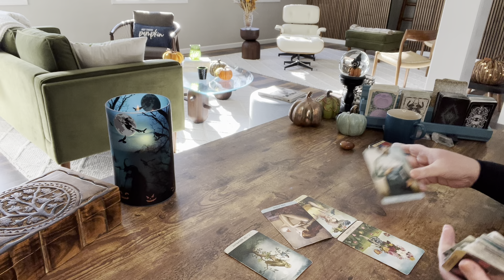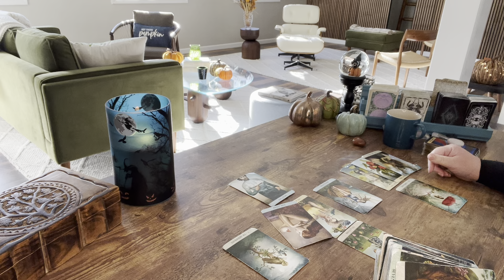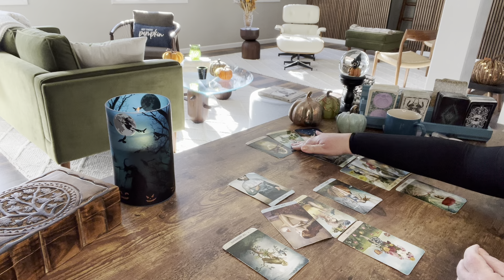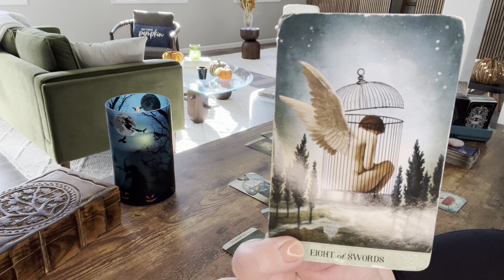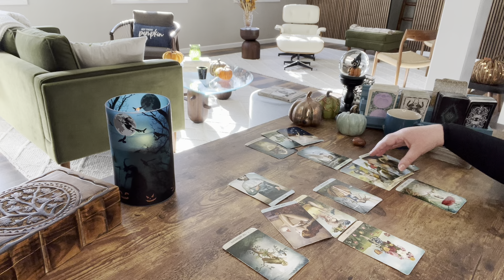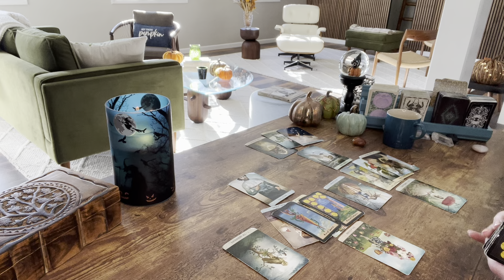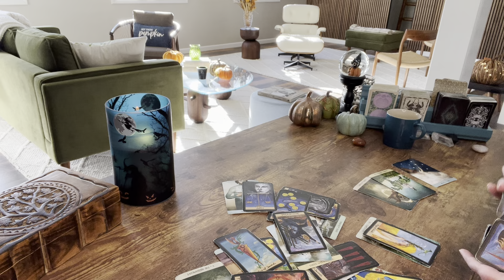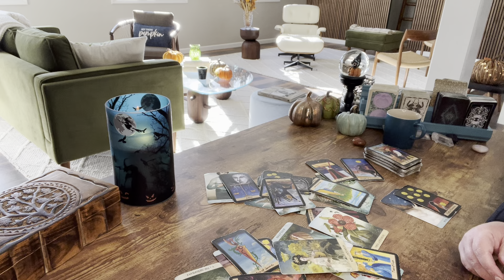Virgo—After a bit of delay, somebody’s back and wants you to stay—They want only you—Extended Tarot